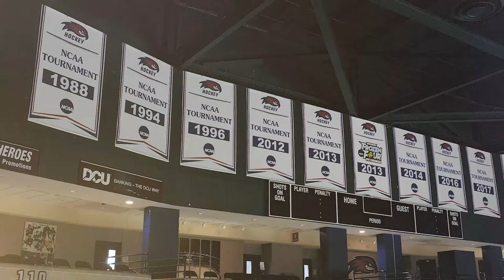Ice Hockey | 2021-22 Season Preview